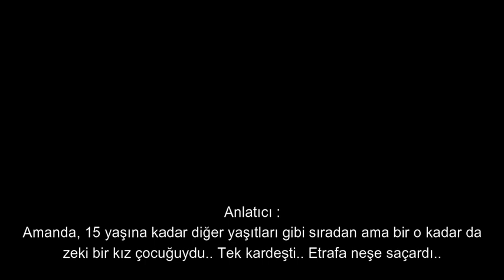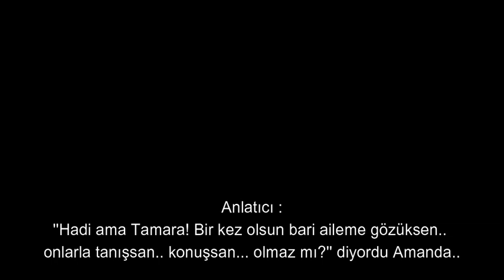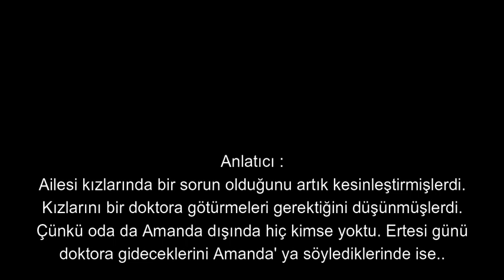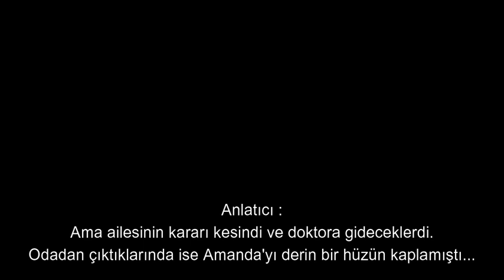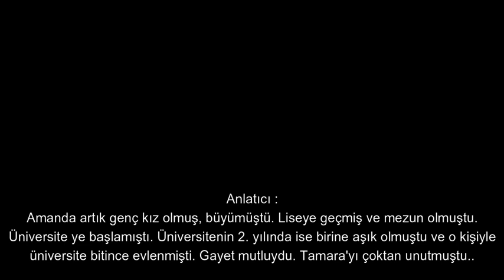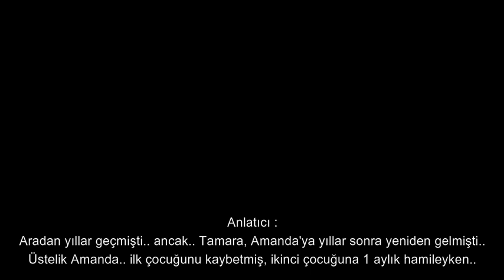Tamara'nın Laneti | S.1 B.1| MSP Dizileri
-AÇIKLAMA ÖNEMLİ-
2021'nin BOMBA DİZİSİNE HAZIR MIYIZ!? | Kalite için sorry yt yine kanser etti :d
Bu diziyi yaklaşık 1 yıldır çekmeyi düşünüyordum, çok şükür ki artık çektim ve paylaştım. Umarım hak ettiğimi ve emeklerimin karşılığını alırım. Sizlerin düşünceleri benim için önemli (: SeViLiYoSuNuZ♥
Bana ulaşmak isteyenler için :
MovieStarPlanet : AngelDreamx
                                 HiveHu

*Hive. Hu & Lúthien*

-etiket burası bebiş salla burayı